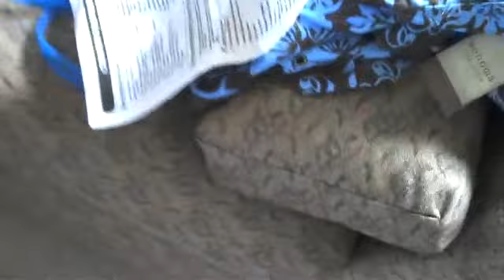Stross Goes to Camp